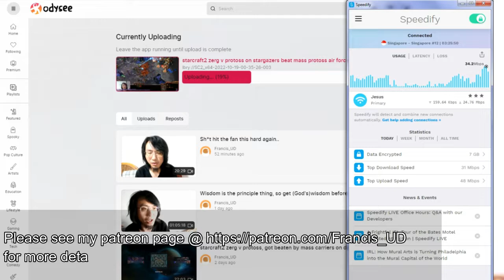Chiefly to my dearest patrons, announcing how I reckon I am going to spend your kind patronage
Filmed on 21/10/2022 at around 11pm AEDT night